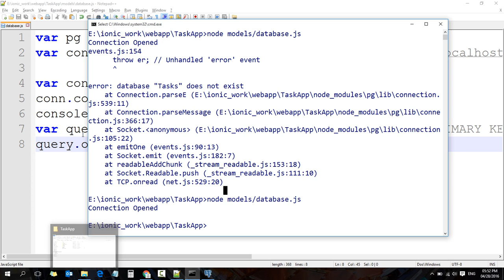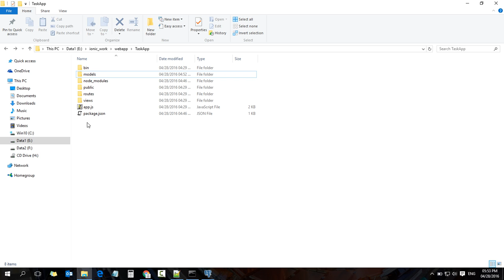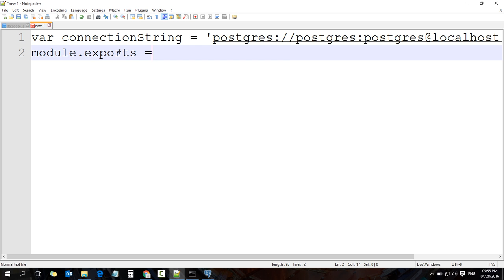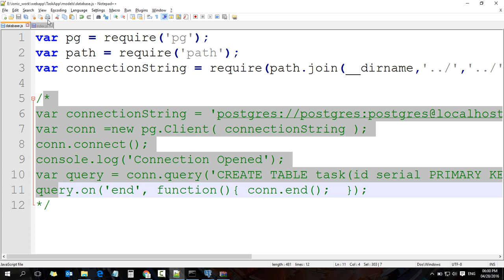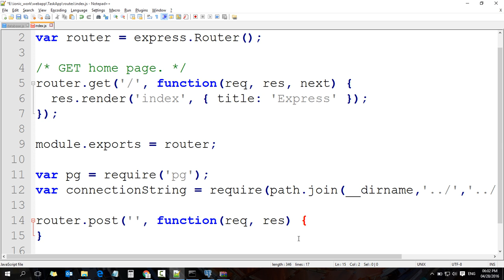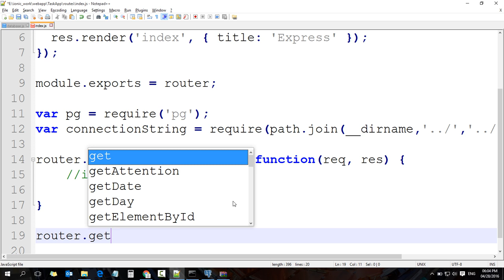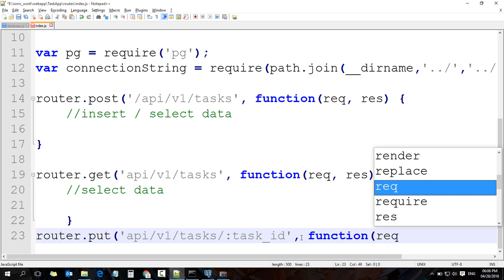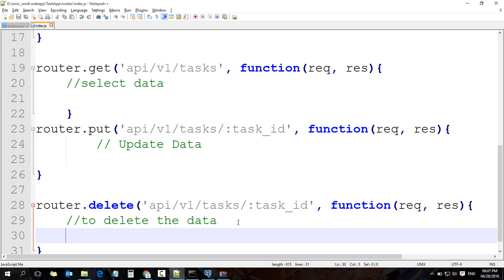42 Ionic Angular Mobile Apps Course Node js Express Angular and PostgreSQL Server Side Routes in